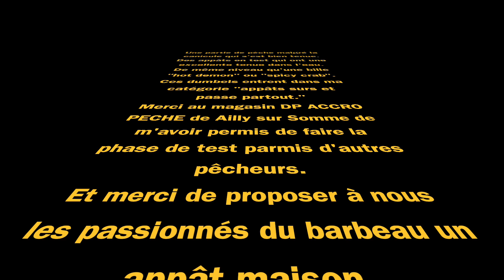Les barbeaux, la canicule Des appats validés HD 1080p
Les barbeaux, la canicule. Des appâts validés.

Une partie de pêche du barbeau pendant la canicule. Une température proche de 40°.
Je test des nouveaux appâts qui fonctionnent très bien.
Ces dumbels "CHEESY GARLIC" répondent parfaitement bien aux attentes des pêcheurs de barbeaux.
Quand un détaillant de pêche décide de faire ses propres appâts, qu'ils sont de qualités et que ça fonctionne, je me permet de mettre le produit en avant.